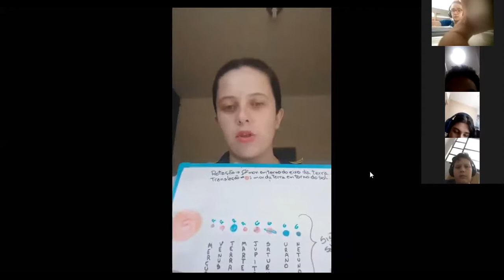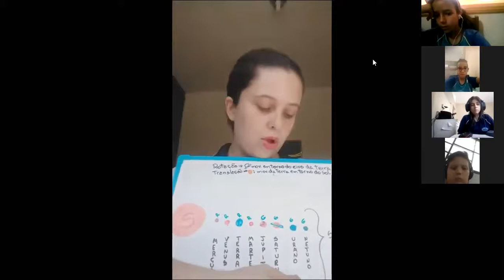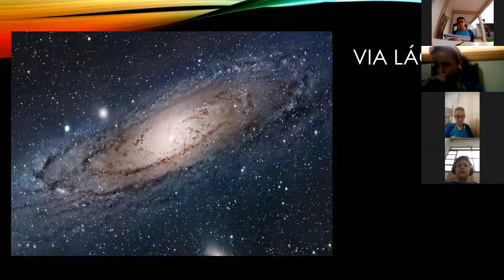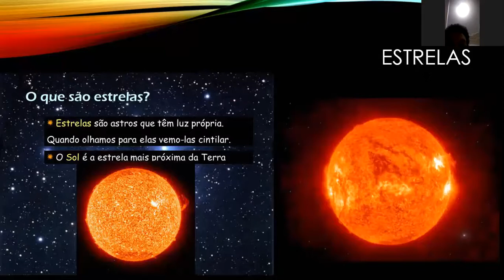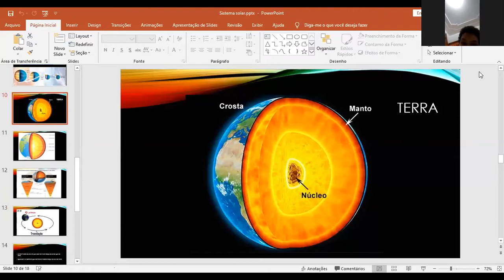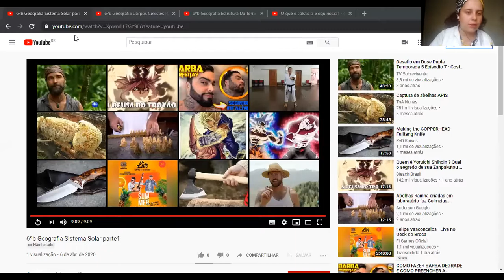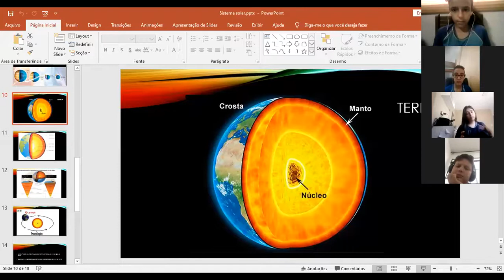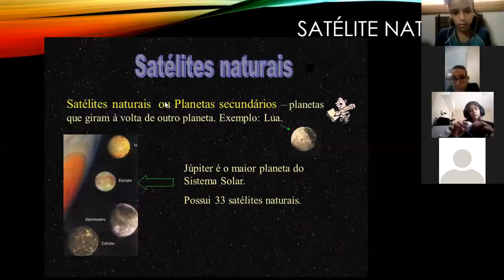6 ° ano B aula 07/04 Geografia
Professora Priscila